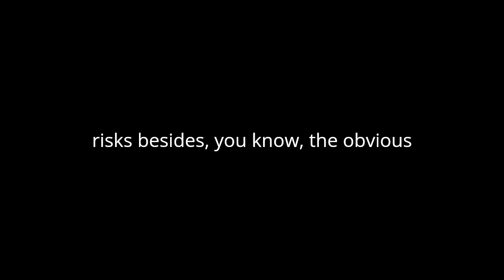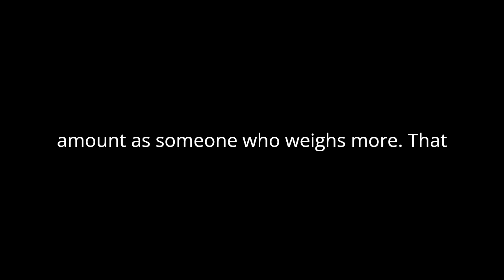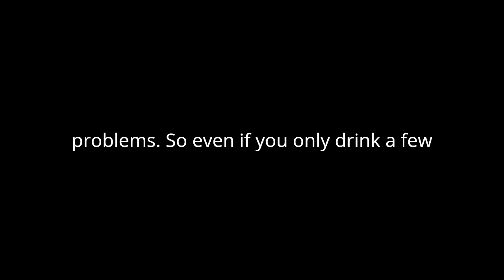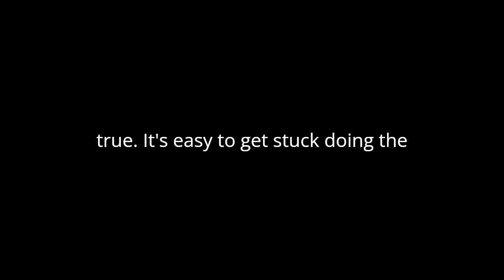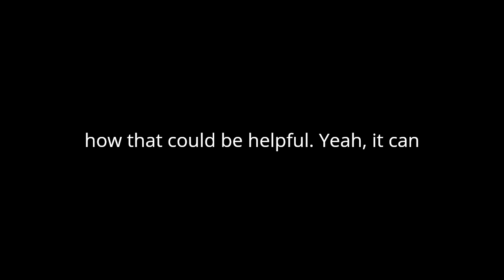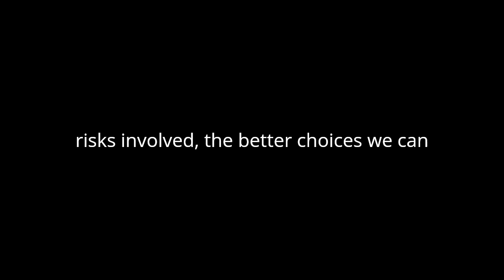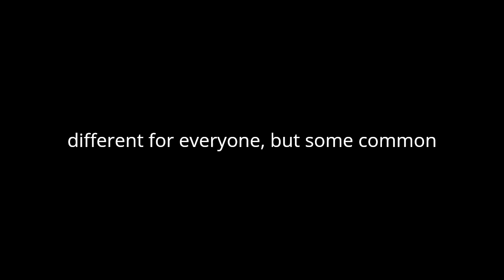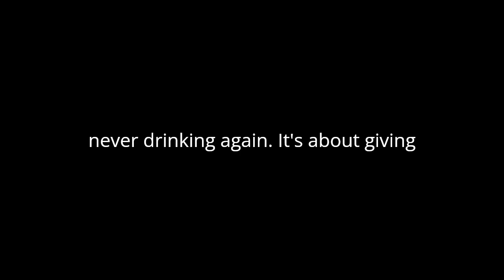Podcast on alcohol ‐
I gave this couple information on alcohol, and they produced this podcast. I think you might find it interesting.